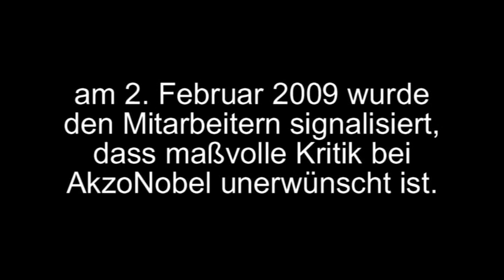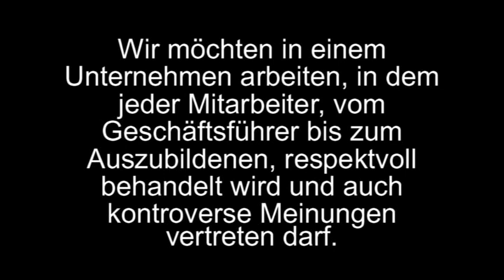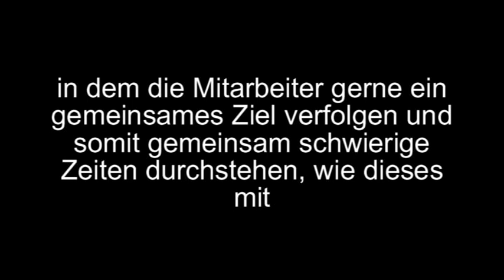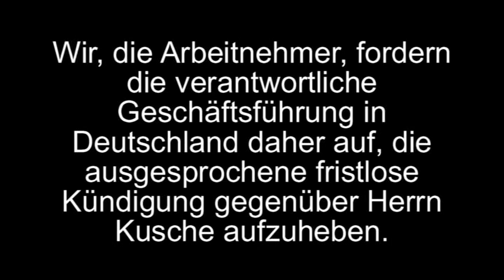Akzo News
Der weltgrößte Farben- und Lacke-Hersteller Akzo Nobel(AKZO.AS: Kurs) hat 2008 tiefrote Zahlen geschrieben und sieht auch in diesem Jahr schwere Zeiten heraufziehen. Akzo Nobel wies am Dienstag einen Jahresverlust von 1,09 Milliarden Euro aus nach einem Gewinn von 595 Millionen Euro 2007. Grund waren vor allem Abschreibungen von 1,2 Milliarden Euro im vierten Quartal im Zusammenhang mit der Übernahme der britischen Chemiefirma ICI. Mit Blick auf 2009 schloss der Konzern Stellenstreichungen nicht aus.

Für das neue Jahr gab sich Konzerchef Hans Wijers wenig optimistisch. "Das harte Geschäftsumfeld, das wir zum Ende des vierten Quartals sahen, hat sich 2009 fortgesetzt", sagte er zur Bilanzvorlage. "Folglich gehen wir davon aus, dass dieses Jahr sehr herausfordernd sein wird." Um gegenzusteuern, kündigte das Management weitere Restrukturierungen an - vor allem im Geschäft mit dekorativen Farben in Europa. Von den zusätzlichen Schritten zur Kostensenkung und Margenverbesserung erhofft Akzo Nobel neue Einsparungen. "Ich wäre überrascht und enttäuscht, sollten die Extra-Einsparungen nicht mindestens weitere 100 Millionen Euro betragen", sagte Wijers.

Erreicht werden soll dies durch Stellenstreichungen, aber auch eine Schließung von Anlagen schloss der Konzern nicht aus. Akzo Nobel setzte zudem angesichts der unsicheren Konjunkturlage sein Aktienrückkaufprogramm aus. Refinanzierungsschwierigkeiten hat Akzo dagegen derzeit nicht. Der Bedarf für 2009 könne abgedeckt werden, versicherte der Konzernchef.

Im vergangenen Jahr sank der operative Gewinn zu konstanten Währungen und ohne die Klebstoffgeschäfte von National Starch um zwei Prozent auf 1,84 Milliarden Euro. Akzo setzte 2008 insgesamt 15,4 Milliarden Euro um - das ist ein Plus von einem Prozent zum Vorjahr. An dem Ziel, bis Ende 2011 eine operative Umsatzrendite von 14 Prozent zu erreichen, hielt Akzo Nobel fest. Ende 2008 lag die Marge bei 12,2 Prozent.

Die Wirtschaftskrise hat inzwischen die Chemiebranche weltweit fest im Griff. Bei den US-Rivalen von Akzo Nobel, den Konzernen Sherwin Williams(SHW.N: Kurs) und PPG(PPG.N: Kurs), waren die Ergebnisse um 50 beziehungsweise um 64 Prozent eingebrochen. Wie es um den weltweiten Chemiebranchenprimus BASF(BASF.DE: Kurs) steht, dürfte am Donnerstag klar werden. Dann legt BASF seine Jahresbilanz vor.